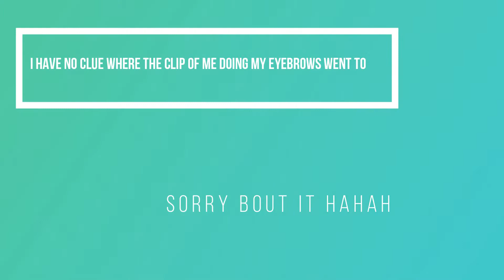CHIT CHAT GET READY WITH ME 4TH OF JULY EDITION// Emma Hodge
hey guys sorry for not posting last week i was in texas, ill have that video up sometime next week probably. i hope yall liked this video it tried to be a beauty guru again. i hope yall had a great fourth of july. i love yall  so much. dont forget to like, comment, and subscribe and turn on the little bell icon to know when i post videos.